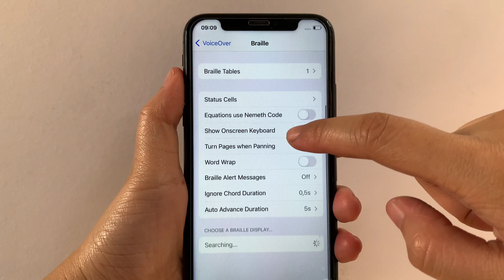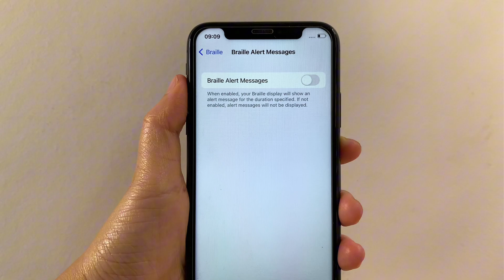How to turn on or off braille alert messages in voice over on iPhone X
Do you want to turn on or off braille alert messages in voice over on iPhone X mobile phone.

Thanks...